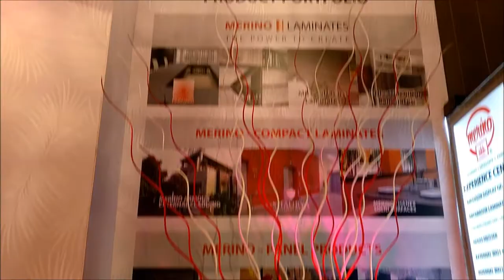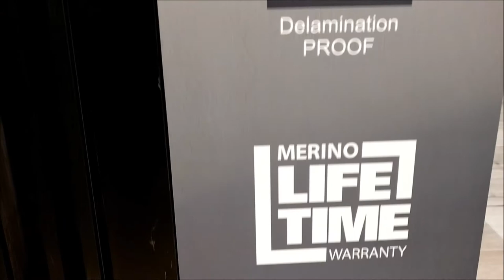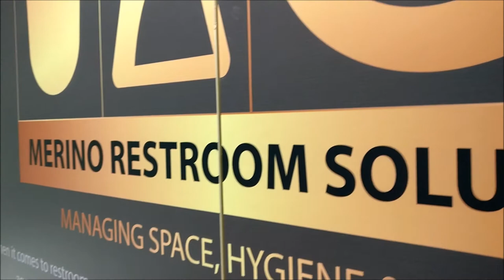Merino Experience Centre Showroom in Delhi launched on 19 December 2017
On this day, Merino Experience Centre, an exclusive showroom to display the complete products under one roof is launched today. The showroom is inaugurated by the chairman of Merino, Sir CL Lohia along with other dignitaries and patron Architects/Interior designers.